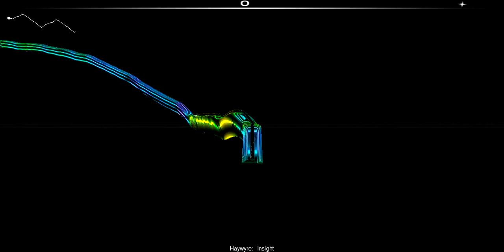(Electronic) Haywyre - Insight [Audiosurf]